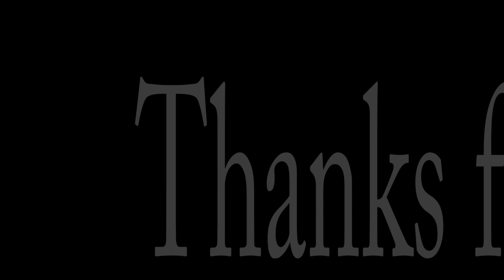SCC at the RCFCT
The Scarborough Camera Club at the Remote Control Flying Club of Toronto August 2017 Fun Fly Day